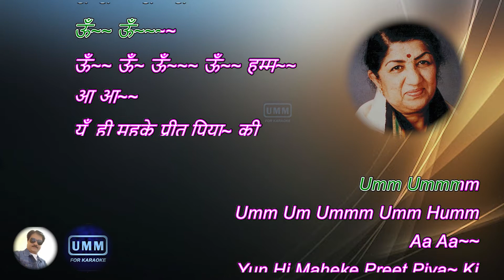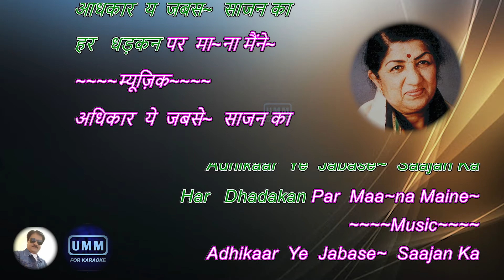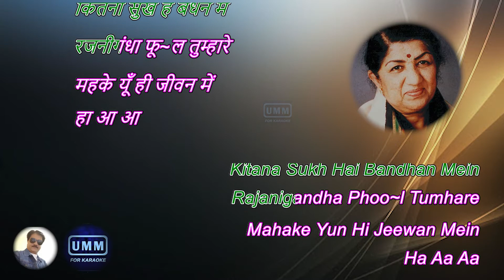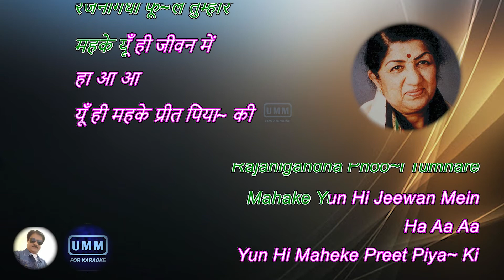Rajnigandha Phool Tumhare | Karaoke Lyrics | Rajnigandha (1974) | Lata Mangeshkar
Song Information / Credits : -
Film - Rajnigandha (1974)
Lyrics - Yogesh
Director - Basu Chatterjee
Producer - Suresh Jindal